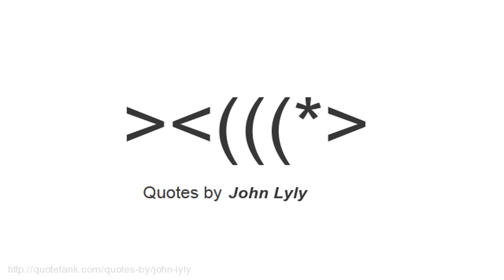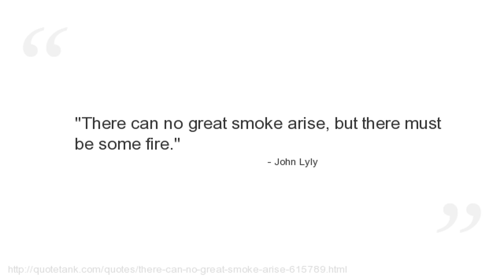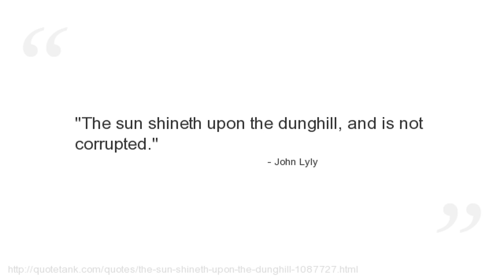John Lyly Quotes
Who is John Lyly?
 (c.